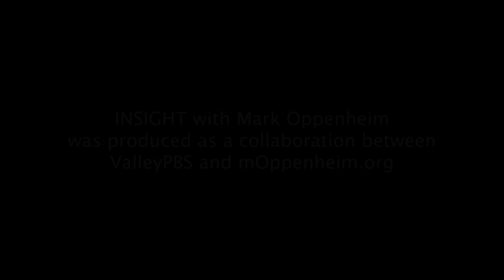INISIGHT: California Health Collaborative - Stephen Ramirez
Stephen Ramirez, Chief Executive Officer of the California Health Collaborative, discusses the programs that serve the health needs of Californians across various age groups. This interview was produced in collaboration with ValleyPBS.